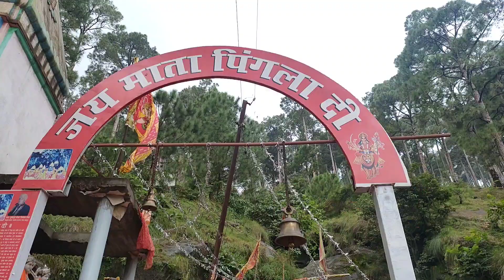जय माता पिंगला 🙏 vlog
@Juggal Vlogs